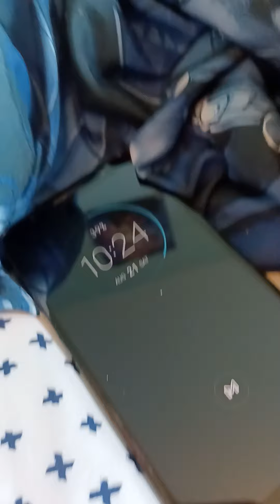Scream vs Predator vs sword vs child's play